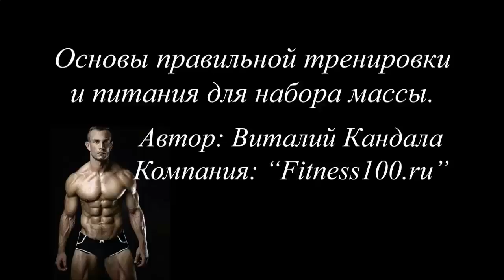Накачать мышцы как